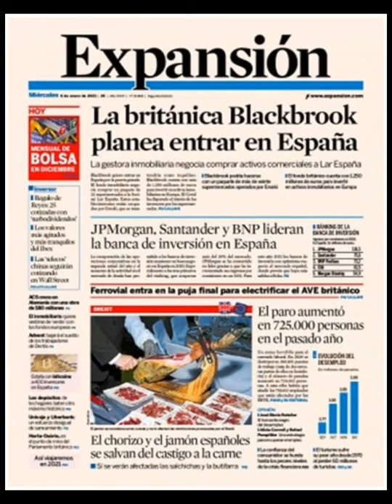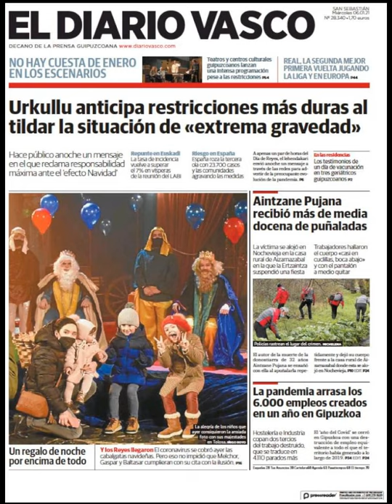Noticias Miércoles 6 Enero2021 Principales Portadas Titulares Diarios Periódicos España Spain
Principales Titulares de Noticias en Portadas Diarios Periódicos Españoles del Miércoles 6 de Enero de 2021 ¿Que le Parecio este día?

Si desea conocer nuestros servicios inmobiliarios y nuestras agencias inmobiliarias en Barcelona visite